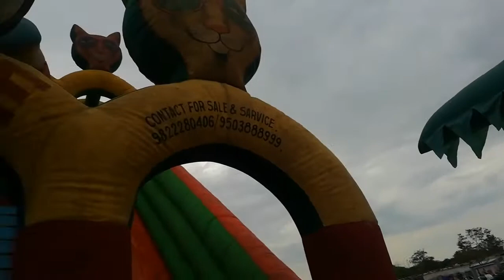MAHABALIPURAM BEACH TOUR I AFTER LOCK DOWN I SARVESH BLOGS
HI FRIENDS AFTER A LONG TIME GO TO MAHABALIPURAM BEACH, AFTER LOCKDOWN 😍😍😍